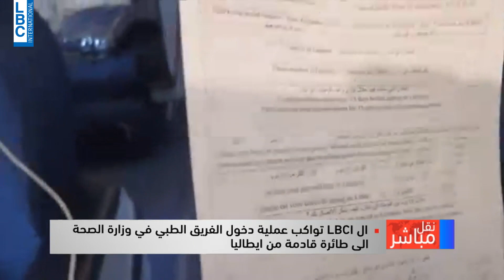طائرة من ميلانو إلى بيروت والـLBCI تواكب عملية دخول الفريق الطبي في وزارة الصحة إلى الطائرة